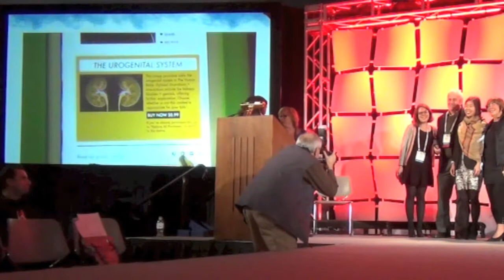2014 KAPi Award Ceremony at CES in Las Vegas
Date/Place: January 9, 2014, Las Vegas, NV.
Contents: Living in Digital Times and Children's Technology Review present the 6th Annual KAPi (Kids at Play Interactive) Award ceremony. The ceremony is followed by a Fashion Show featuring wearable technology.

Script excerpts: ROBIN Welcome to the 2014 KAPi Prize ceremony, where we recognize and celebrate excellence in children's technology products.
WARREN This year 14 jurors considered over 800 apps, toys, video games, using such things as Google docs and conference calls.  We also took suggestions from the 80 participants of Dust or Magic.
Robin:  Besides Warren and myself, the 2013 jurors were:
• Dan Danahoo, GeekDad and Project Synthesis
• Chip Donohue, Erikson Institute
• Richard Gottlieb, Global Toy Experts
• David Kleeman, Play Science
• Rebecca Levey, KidzVuz
• Ann McCormick, Learning Friends
• Frank Migliorelli, Migidea and NYU
• Carly Schuler, Kindoma
• Reyne Rice, Toy Authority
• Andrea Smith, Mommytech TV
• Carly Shuler, Play Science
• Scott Traylor, 360KID
Each juror had one vote; unless they were recused from a category in which they were biased. This was the case with this year's pioneer award, David Kleeman.
Would all the jurors who are here please stand.
Robin: Here are your 2014 Kids at Play Interactive Winners.
1. Innovation: Neos, PlayWorld Systems.
2. Best App for Younger Children: Storybots by JibJab Media.
3. Best App for Older Children: The Human Body by Tinybop; a delightful exploration of
4. Best Tech Leveraged Toy: Furby Boom by Hasbro
5. Best Video Game Software: Disney Infinity by Disney Interactive Studios.
6. Pioneering Team: Touch Press
7. Best Educational Technology: Hopscotch by Hopscotch Technologies
8. Pioneer: David Kleeman, a dedicated champion of quality for the content that ends up on a child's screen.